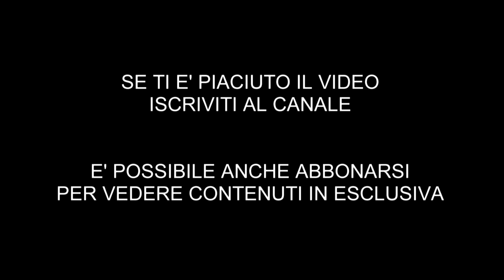I SERVITORI DELLO STATO E L'APPLICAZIONE DELLA LEGGE DI PACE - GEN. S.A. LEONARDO TRICARICO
Documentari storici e biografici